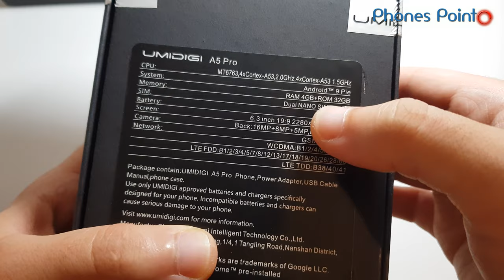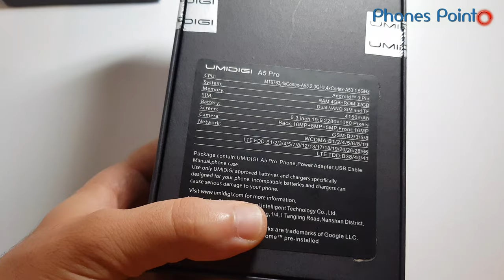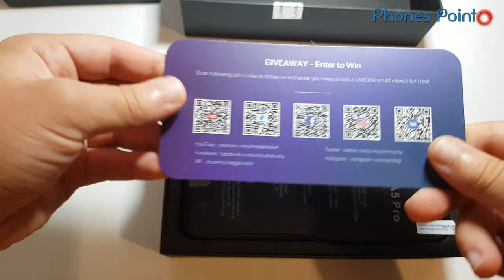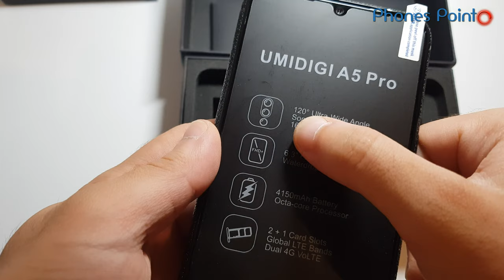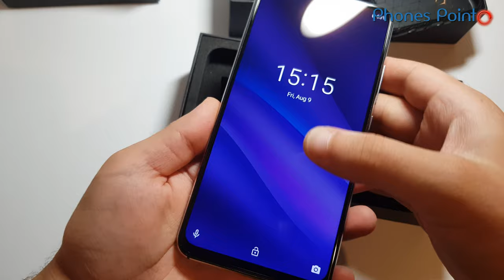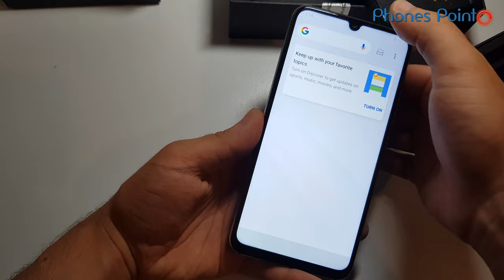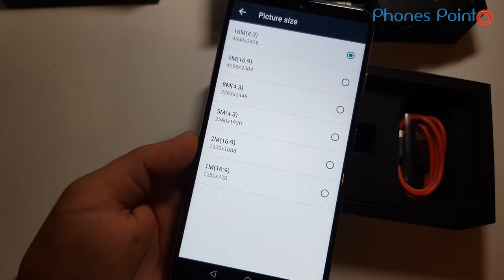Umidigi A5 pro Unboxing